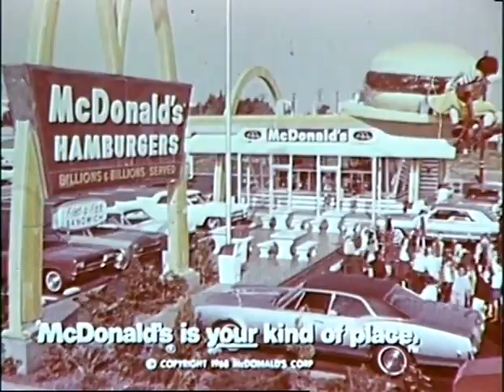Flying Hamburger (1968)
Ronald is played by Ray Rayner